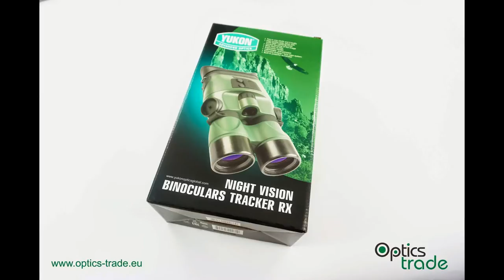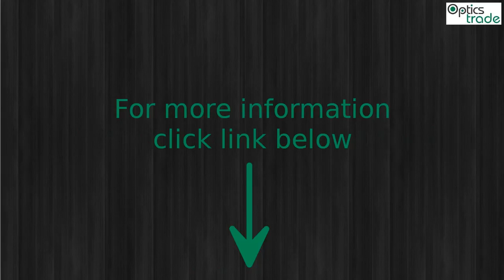Yukon NV Binoculars Tracker 3.5x40 RX Photo slideshow